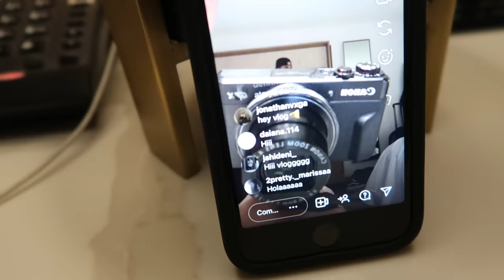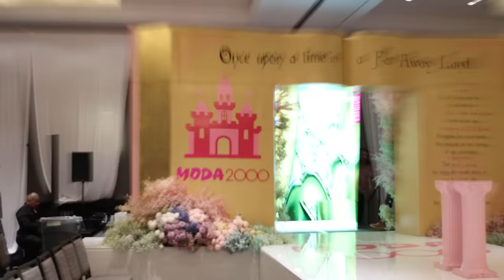Risking it All | Quince Rent Boys S2 EP 3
Jorge struggles with Alfredo's training and the boys attempt a risky lift.

Alfredo - @alfreedocastroo
Nathalye - @nathalye.moreno
Eric - @iheartericr
Diego - @ddiego.rodriguezz
Medwin - @mgil_214
Jorge - @jorgexll21
Johnny - @johnnytestiscool10
Sebastian - @_sebastian_jaime

Produced by - K.Fonseca Productions & Alfredo Castro